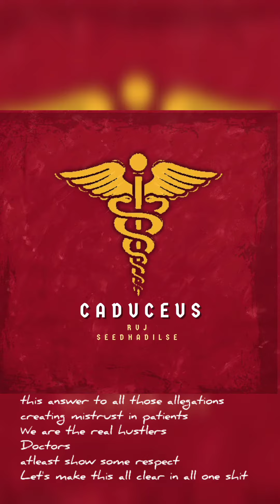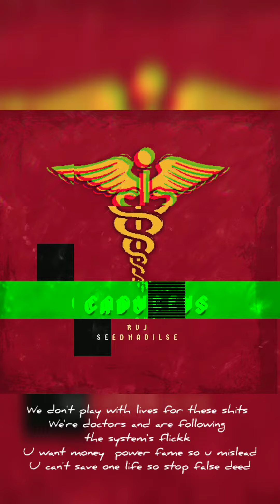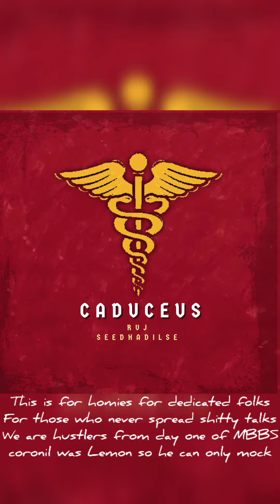DOCTORS RAP•Nagpur GMC•Arrest Quack Ramdev•Allopathy•MBBS Medical College•NEETPG•SVNGMC Yavatmal RVJ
🖤Artist/Lyrics/Rap/Mix Master :RVJ SEEDHA DILSE aka Dr.Gautam Khubnani 🖤

Lyrics ✍️:
Recently some desi cartels said that allopathy is tamasha, this answer to all those allegations creating mistrust in patients
We are the real hustlers atleast show some respect
Let's make clear this all in one shit
Dedicated to all surgeons doctors frontlinewarriors
Seedhadilse

We don't want money don't want fame
Don't call us God or reason to blame
We don't play with lives and  trust
Neither we introduce drugs that we don't test you think allopathy is worst than shift the game
Introduce Bams and homeopathy in game Let'ssee how many days they can manage Let's see how foul will they play the game
 If U believe allopathy is the best
Then believe in doctors and never mistrust Don't read that shitty Whatsapp messages Believe in what ur doctors gotta trust
 Doctors are less  And patients are more
Even the ratio is not on the level it should go
 If u want to help doctors just increase their strength
 Increase the pg seats increase the no. Of students
 Increase drug productions and hospital setups
Increase the health expenditure and health Checkups
Please stop this propoganda stop these shits We Never believed in one world and one politics
We don't play with lives for these shits
We're doctors and are following the system's flickk
U want money  power fame so u mislead
U can't save one life so stop false deed

This is for homies for dedicated folks
For those who never spread shitty talks
We are hustlers from day one of MBBS
coronil was Lemon so he can only mock

Jab sab soye tab jage ham the
Jab sab roye tab roye ham the
Pass se dard ko mehsoos kia hai
Dusro ke dardo ko tasleem kia hai
Na kabhi gila ki na kabhi shikwa
To nikaldi tumne saream fatwa
Adhar bnaya tumne desi mudo ko
Kitna kmaya phir bhi inka pet nhi bharta

neet exam ki taiyari kaise kare,
neet exam me puche jane wale question,
neet exam क्या है,
neet exam 12th percentage,
neet exam 1st rank 2020,